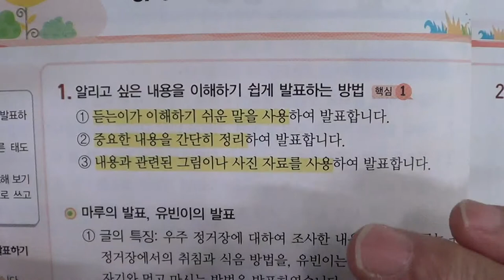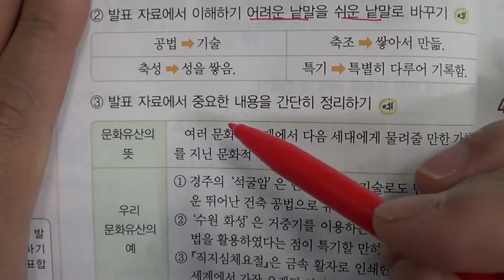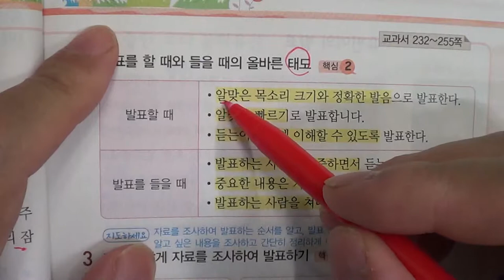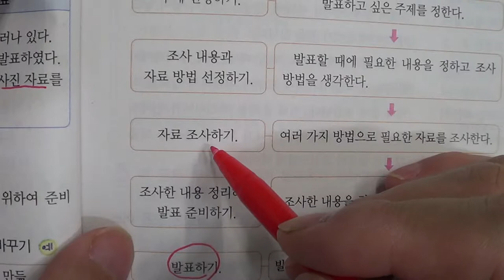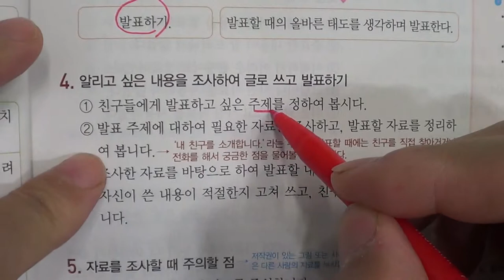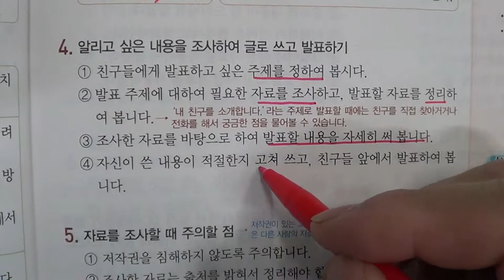■■2학기 기말고사■송도신도시 송도 학원 종합학원 신송중 박문중 신정중 해송중 먼우금초 신송초 송원초 송명초 명선초 신정초 해송초